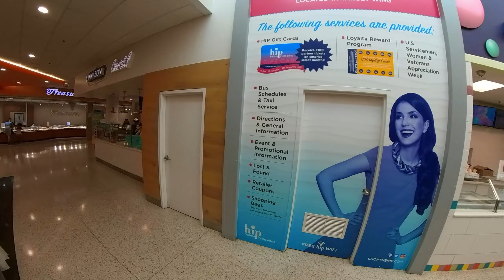Harlem Irving Plaza Mall // Virtual Tours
Welcome to Harlem Irving Plaza mall! This mall is located in Norridge, Illinois, just west of Chicago. It is a very oddly shaped mall with larger brand stores scattered throughout and parking lots around and above the stores. If youre in the area, its worth a visit!

TIMESTAMPS
00:00 Second Floor
01:05 First Floor
05:55 Food Court